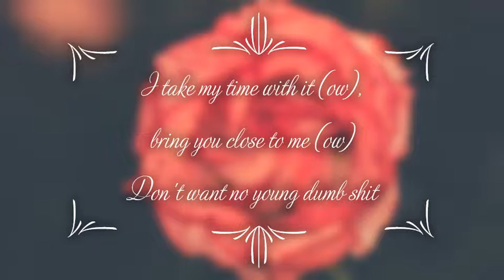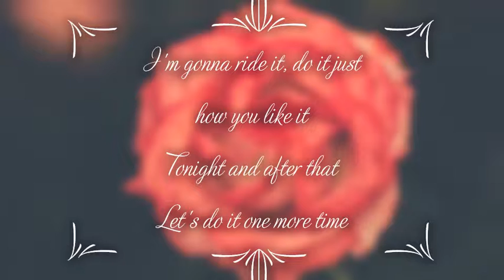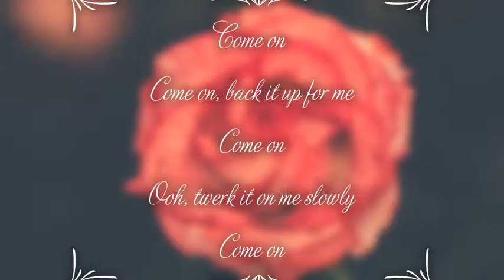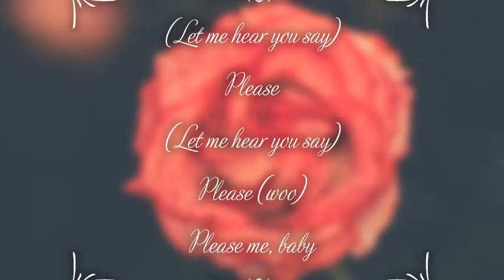Cardi B , Bruno Mars - Please Me (Lyrics)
Lyrical Video of  Cardi B, Bruno Mars - Please Me